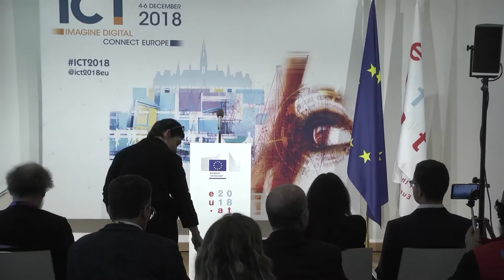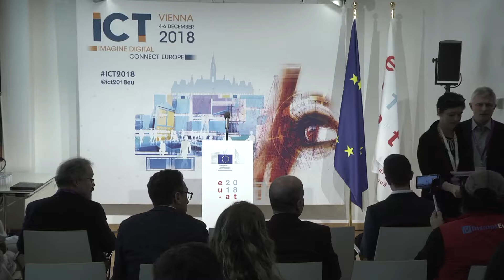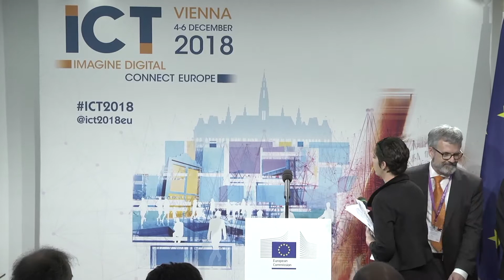ICT2018 - Press Conference 4.12.2018